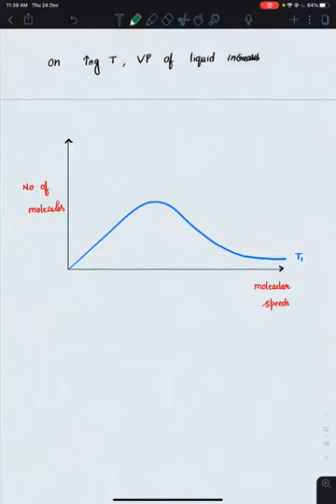Solutions and colligative properties 02